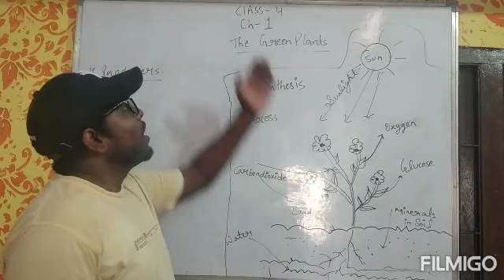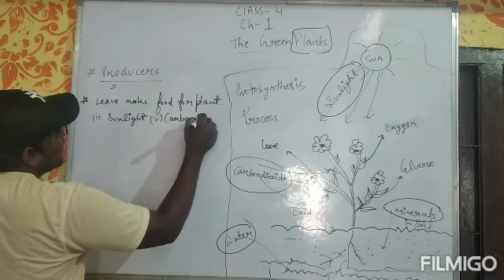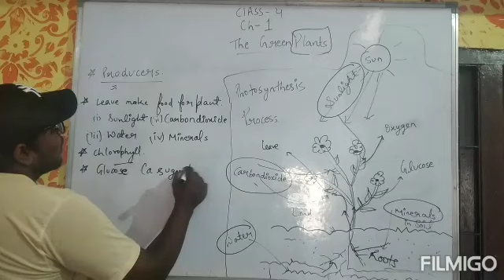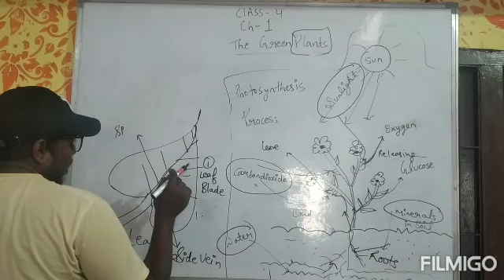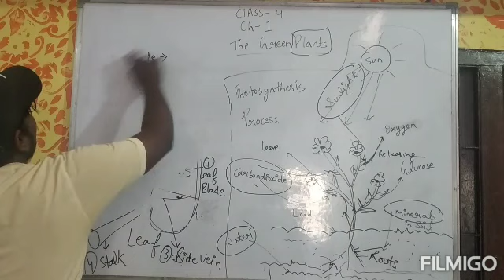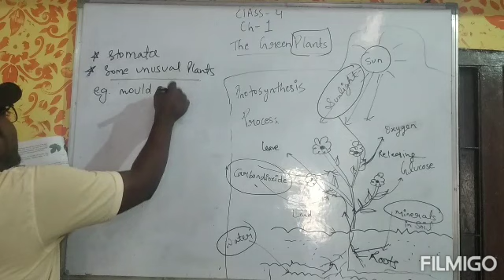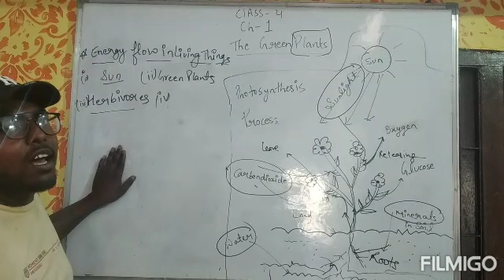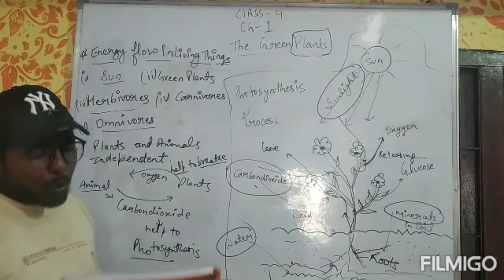Chapter-1 The green plant for class - 4